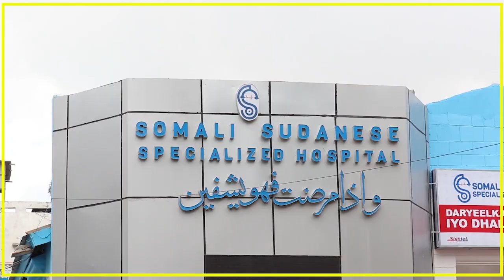BOOLISKA SOOMAALIYA AYAA KA WARBIXIYAY DAGAALKII MAANTA KA DHACAY DEEGAANKA BASRA.